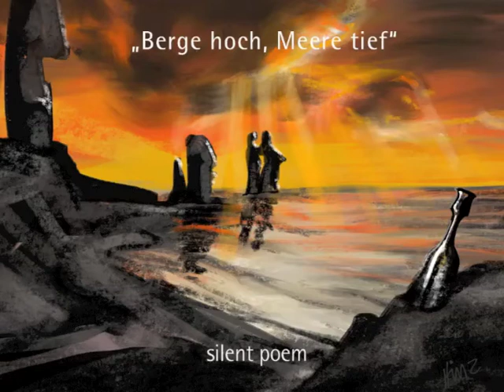Grafik-Musikvideo: Musik Silent Poem - Berge hoch, Meere tief / Grafik Jörg Hinz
Video + Fingerübung auf dem iPad
Für das neue Album von der Gruppe Silent Poem aus Dresden
erhältlich ab Januar 2017
Album Release am 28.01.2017 im KONK KLUB DRESDEN